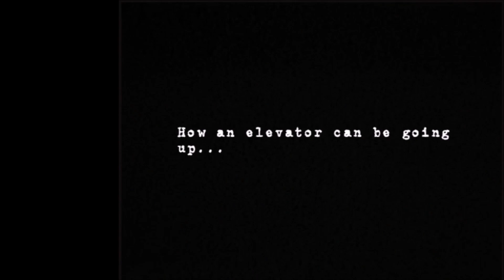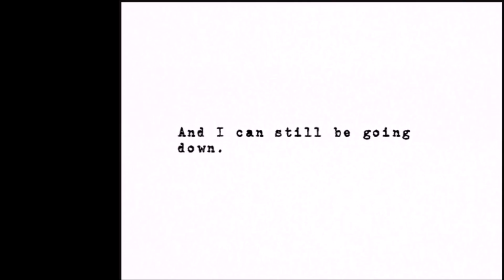Alice is Dead Episode 3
It was free, so you should check it out for yourself and hear the real music.

(The video is a little... raunchy but I like the music)